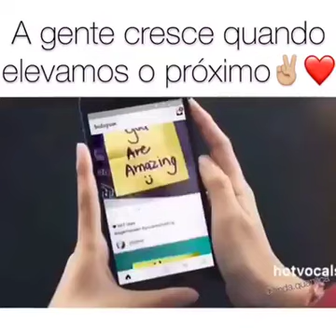FELIZ ANIVERSÁRIO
Incentive as pessoas